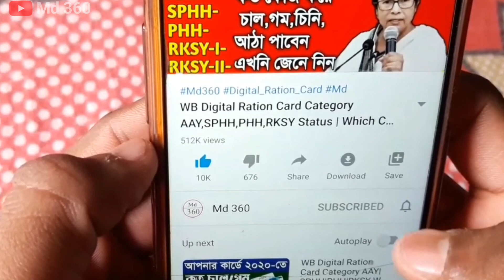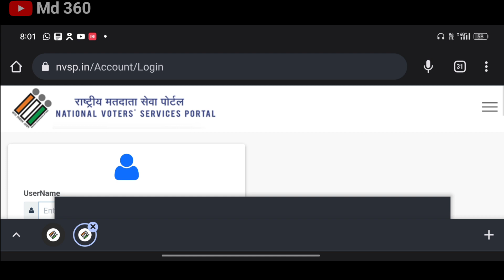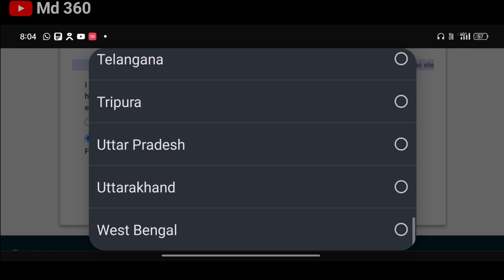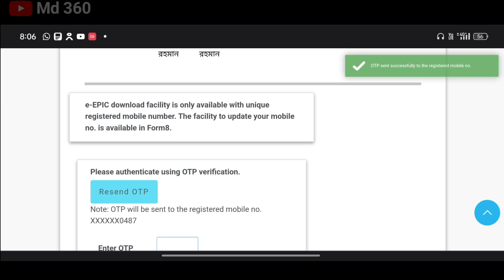Voter Card Aadhar Card Link Online. Voter Id Card Download Online. Voter Card Download Old Card 2023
How To Link Aadhaar With Voter Id.Voter Card Aadhar Card Link Bengali.Voter Aadhar Link Status Check

Voter Id Card Download Online 2022 Free | e Epic Download Online | e Voter Card Download Online 2022